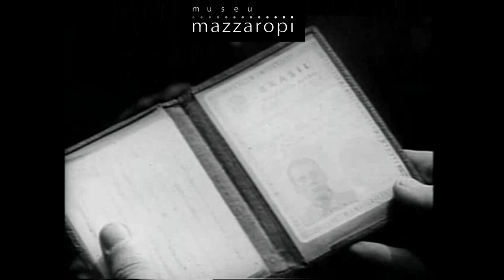Cenas Mazzaropi - O Jeca FUZILEIRO!!! (legendado)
Imagina um JECA se alistando no exército?? Vem ver!

*Cenas do filme "Fuzileiro do amor", de 1956.